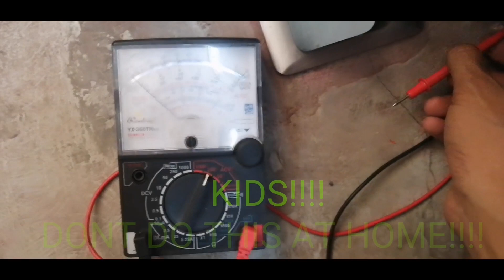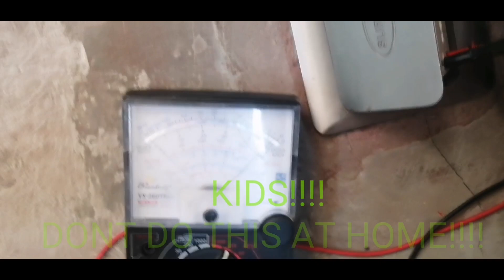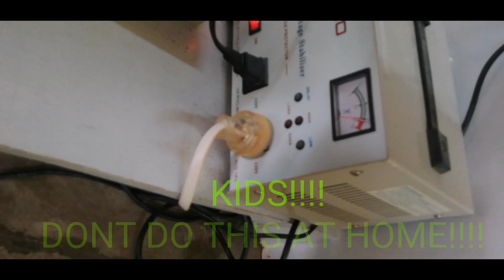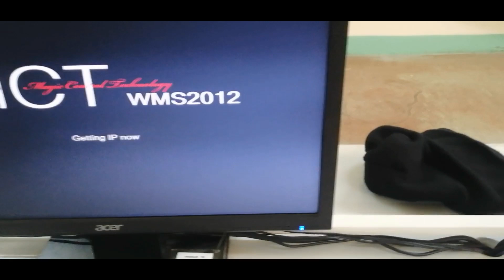DAY 7// Setting Up Computer Laboratory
Fixing Electrical Outlet